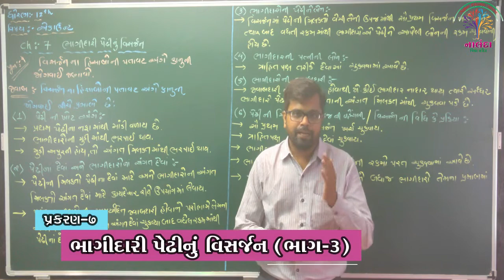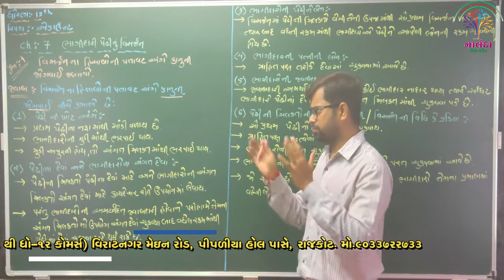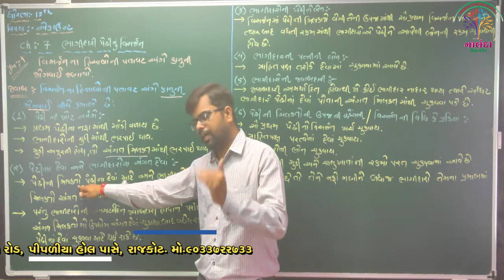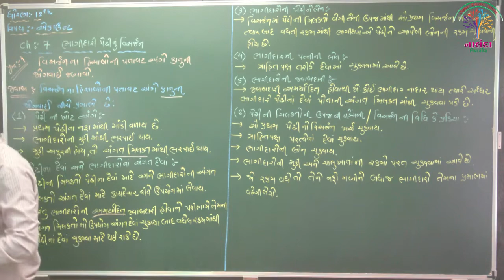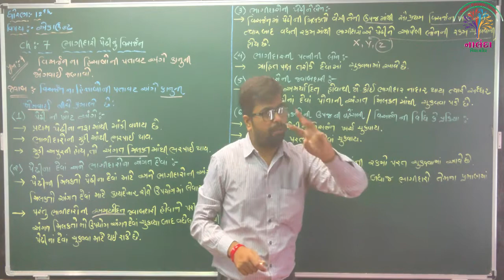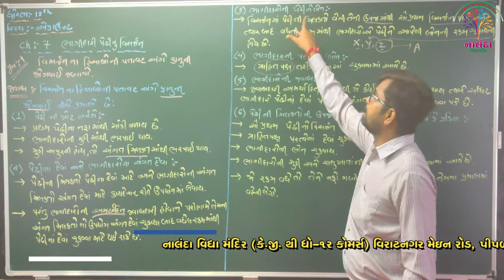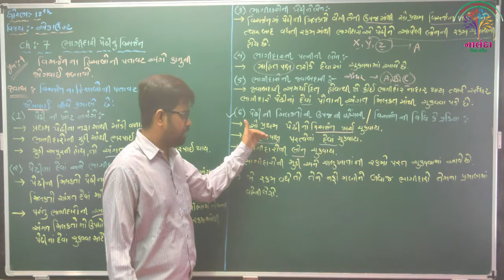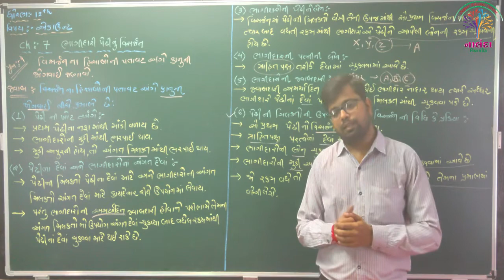ધો-૧૨ એકાઉન્ટ પ્રકરણ-૭ ભાગીદારી પેઢીનું વિસર્જન ભાગ-૩ (STD-12 ACCOUNT CH-7 PART-3)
ધો-૧૨ એકાઉન્ટ પ્રકરણ-૭ ભાગીદારી પેઢીનું વિસર્જન ભાગ-૩
(STD-12 ACCOUNT CH-7 DISSOLUTION OF PARTNERSHIP FIRM PART-3)
Created By :Kacha Ashish Sir